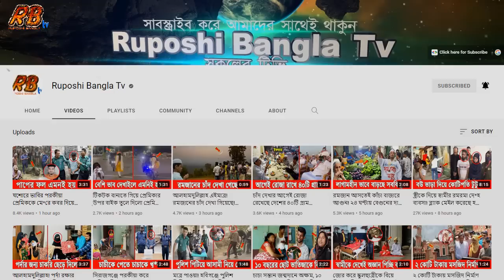হায় আল্লাহ! টাকা না পেয়ে মাকে মা*রধর করলো পাষণ্ড ছেলে! এরপর পুলিশ এসে ধরে.........